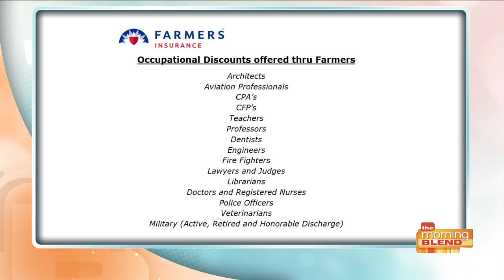Amber Perry Insurance Agency helps you cover all your bases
Auto, Home, Renters, Business, Worker’s Compensation, Bonds, Landlord, Boats, ATV’s, Motorhomes, Life Insurance and Financial and Retirement Planning Services for both business group plans and personal retirement needs and more